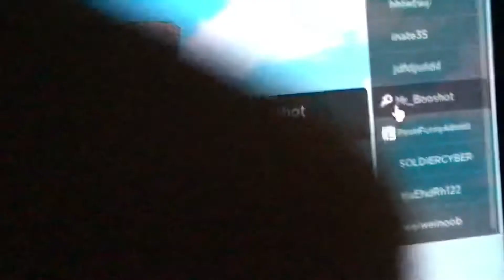I MET MRBOOSHOT!!!!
VERY REAL